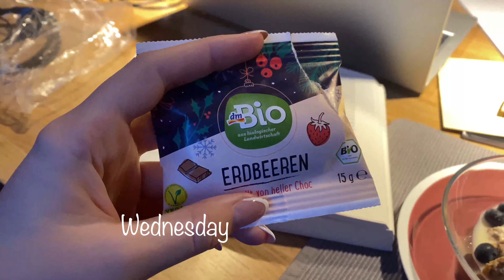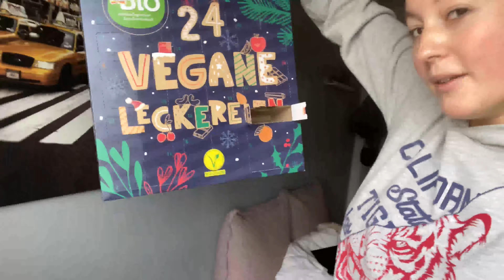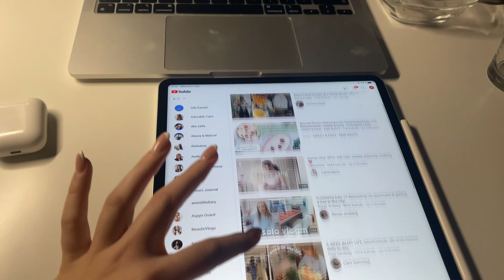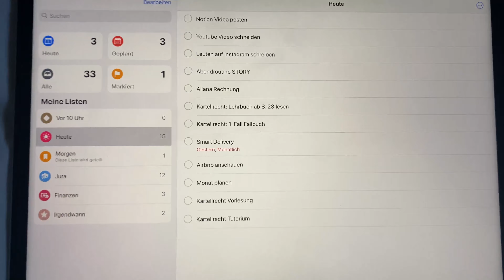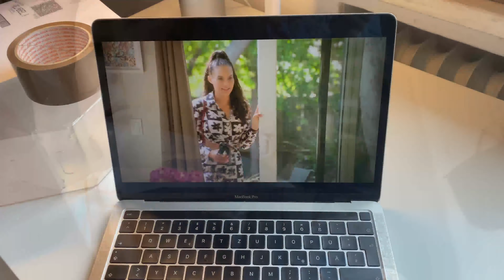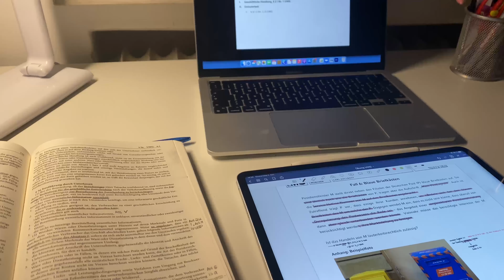Christmasvlog No. 2 - Meine Ziele, Talk about Mental Health im Jurastudium, Study Routine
Christmasvlog 2 - Hey ihr Lieben,
ich bin ehrlich, ich war noch nie so schnell mit filmen & schneiden! Aber ich liebes es richtig & werde euch mit weiteren Videos durch die Weihnachtszeit mitnehmen.

In diesem zweiten Vlog nehme ich euch durch einen typischen Unitag mit & spreche etwas mit euch über meine aktuelle Situation und was ich gerne verändern würde.

Viel Spaß beim Schauen & bis bald!

Ich heiße Steffi, bin 21 Jahre alt und studiere Jura in München im 7. Semester. Auf Youtube nehme ich euch in Form von Vlogs durch den Alltag einer Jurastudentin mit, bespreche mit euch aktuelle Themen / Probleme & gebe euch meine Tipps und Erfahrungen mit auf den Weg.

Falls du noch mehr Tipps und Tricks zum Jurastudium brauchst, lade dir doch gleich meinen Erste Guide herunter ( kostenlos):

Du findest mich auf Instagram & TicToc: @thedailysteffi
Eure Steffi